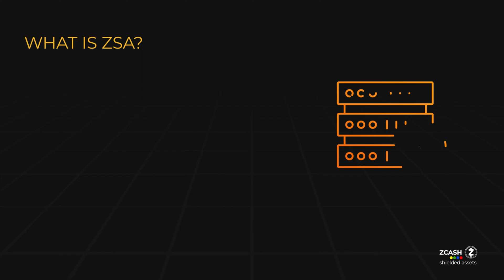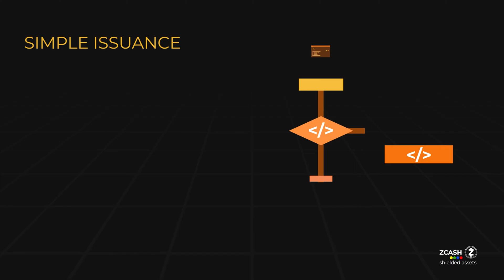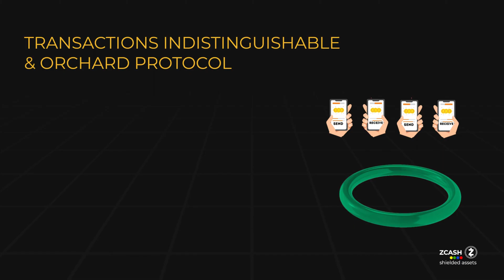Introducing the Zcash Shielded Asset Protocol!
Introducing the Zcash Shielded Asset (ZSA) Protocol.

A new protocol extension currently in-development and due to be activated with Zcash's Next Major Network Upgrade!

ZSA allows Companies, DAO's and Individuals to create shielded-by-default assets on top of the Zcash Layer 1 network 🛡️

ZSA Protocol Functionality:
🟨Asset Issuance
🟨Asset Transfer
🟨Asset Swap
🟨Asset Burn

ℹ️ $ZEC fees are required for Issuance, Transfer fees & Spam Resistance.
ℹ️ ZSA is based on the Orchard Protocol, a Trustless zeroknowledge proof system activated on mainnet in 2022.